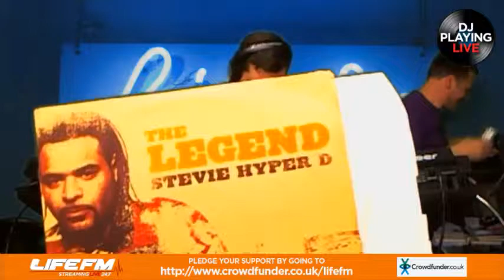DJ Rizzla, kenny Reds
New-Tekk present Stevie Hyper D The Tribute Pt3
Nicky Black Market, Rifking Phat Viber, DJ Rizzla, kenny Reds,